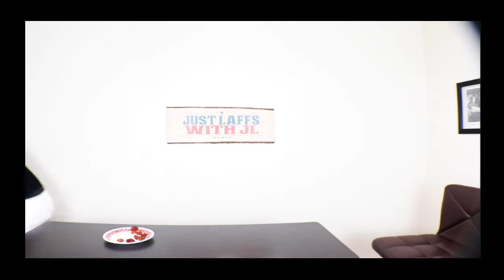Hot pepper challenge - I Tried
La-Sha talked me into eating Carolina Reaper Peppers. Well I tried.

LAFF WITH ME
-IMALAFFER.COM

Theme Song: CLUB HOPPA - PRODUCED BY SFRBEAT.COM